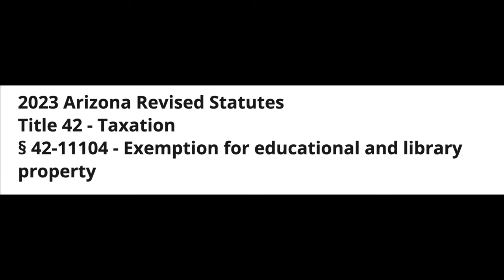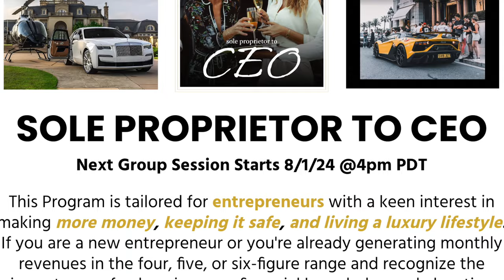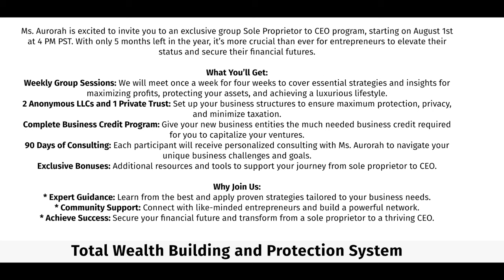Why Entrepreneurs Should Use Trusts And Cash To Buy Real Estate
Alright now Secured Entrepreneurs!! Let's get into why entrepreneurs should use trusts and cash to buy real estate!